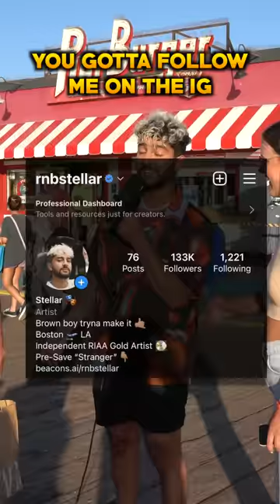THIS VIDEO GOT 15 MILLION VIEWS ON TIKTOK